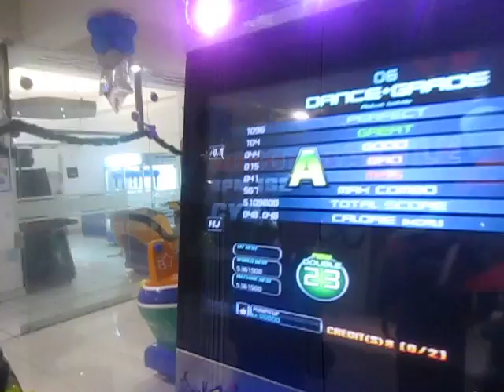[Prime] Robot Battle D23 5.1M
PIU Prime.

Song: Robot Battle D23.
Player: Max.
Result: A + 567 combo 41miss 5'109,800

I need to adapt myself for high bpm